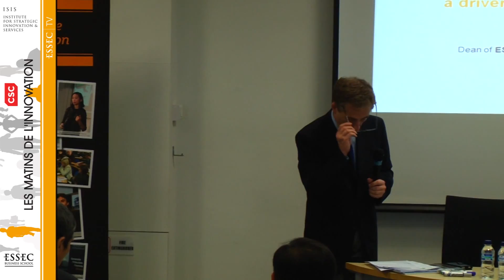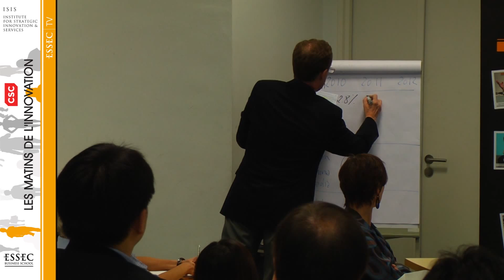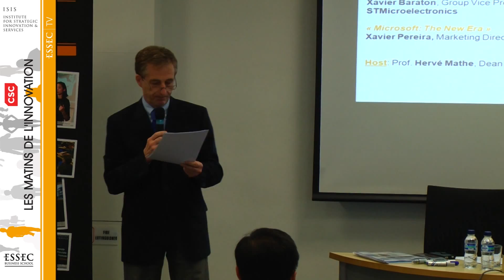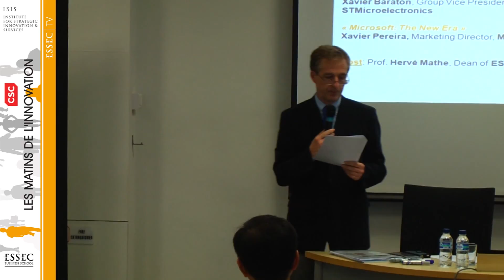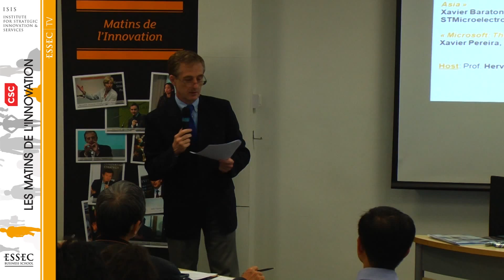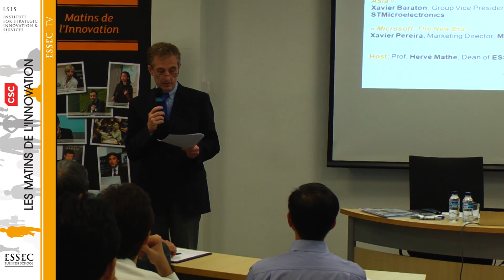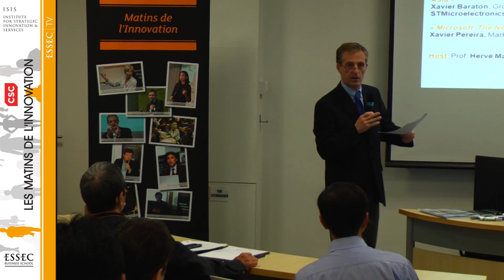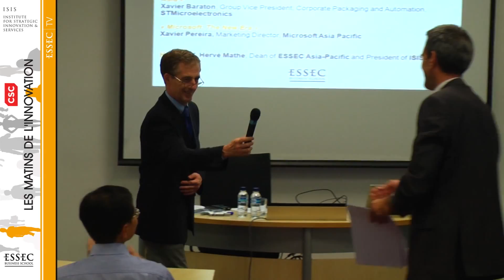Multinational R&D strategy in Asia and innovation - ISIS Masterclass - 13/12/12 - Intro Prof Mathe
Hosted by Hervé Mathe, Dean of ESSEC Asia-Pacific and president of ISIS (Institute for Strategic Innovation & Services), this  Innovation Masterclass ("Matins de l'innovation") held on December 13, 2012 at ESSEC Singapore on the topic of "Multinational R&D strategy in Asia : a driver for global innvation ?" welcomed the following speakers : Xavier Baraton of STMicroelectronics, François Luc of Thales Solutions Asia, and Xavier Pereira of Microsoft Asia-Pacific.

ISIS leads an international network of economic and academic partners focused on one common goal: the development of concrete knowledge and of structured know-how. Through the "Matins de l'Innovation" and other continued exchanges with economic leaders, this network has essentially become a community built around theoretical reflection and the dissemination and sharing of innovation methods in a service economy.